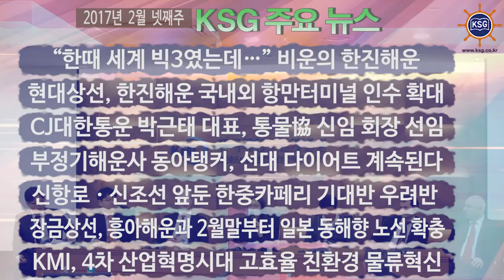2017년 2월 넷째주 KSG 주요뉴스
"한때 세계 빅3였는데..." 비운의 한진해운, 현대상선, 한진해운 국내외 항만터미널 인수확대 등